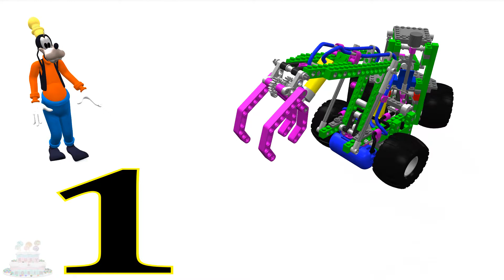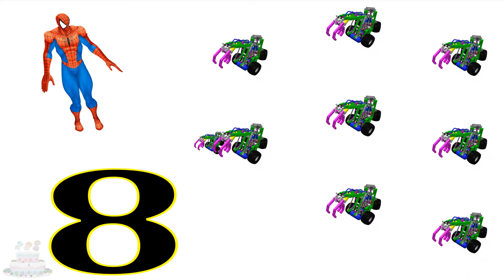Lære Numre Legetøj Krog Lastbil Videoer Børn Spiderman